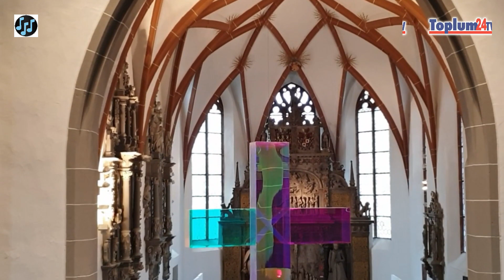Toplum24TV/ALMANYA (BAROK MÜZİĞİ KONSERİ - 23 Nisan 2023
Darmstaedter Barok Solisten / Darmstadt Barok Solistleri
Sonderkonzert / Özel Konser - 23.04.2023  / Darmstadt Stadtkirche / Almanya

Dünyada özellikle 16. ve17. yüzyılın bir müzik kültürü fırtınası olan Barok türü klasik müzik, günümüzde de beğeniyle dinleniyor.
Bu alanda 19 yıl önce yola çıkan Darmstadt Barok Solistleri adlı topluluk, Korona sonrasında ilk büyük konserini Stadtkirche adlı tarihi kilisede verdi.
Topluluk kurucusu ve yönetmeni Ethem Emre Tamer, bu konserde ayrıca sorularımıza da kısa yanıtlar verdi.

Paylaşabilirsiniz. Toplum24TV Youtube ortamında kültür ve sanat etkinliklerine geniş yer ayırıyor. Teşekkürler...